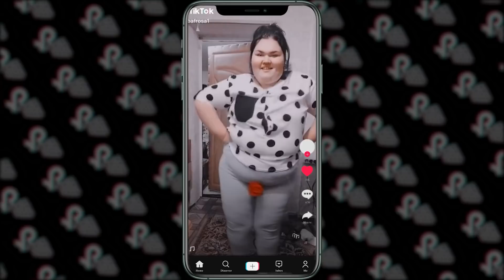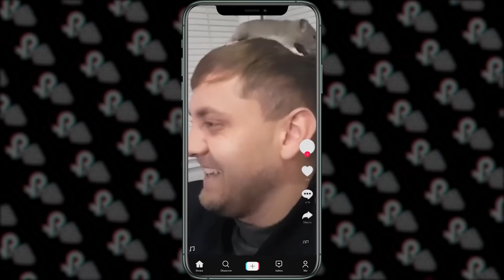EN#202 / О газовом контракте, вакцинации на улице и Norok Tiktok